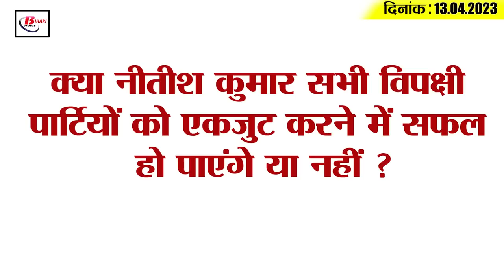Get Top15 Bihar political news on 13th April 2023 on Lalu , nitish kumar, sushil modi, neha rathore